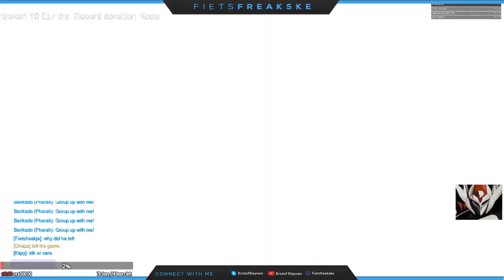Cyclist Army: Playing games and streaming NL/ENG